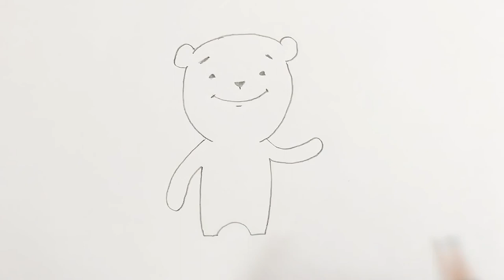how to draw teddy bear step by step for kids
This tutorial teaches how to draw a cartoon teddy bear for kids. Its a simple way of drawing, just watch and follow. Don't worry if you make some mistakes, you can always use an eraser, or better even you may create something wonderful of your own!